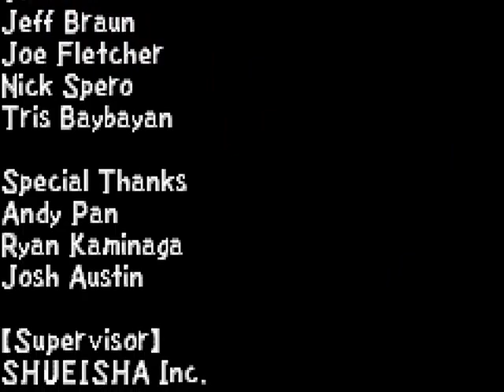Naruto: Ninja Council - Episódio 7 (FINAL) - swordlunge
Naruto Ninja: Council para Game Boy Advance feito por swordlunge do canal EliteClassicos. Abaixo algumas palavras do nosso Let's Player.
Eis o Finale, mostrando a jogabilidade com o personagem Kakashi-sensei.